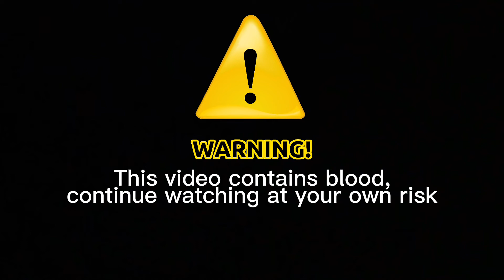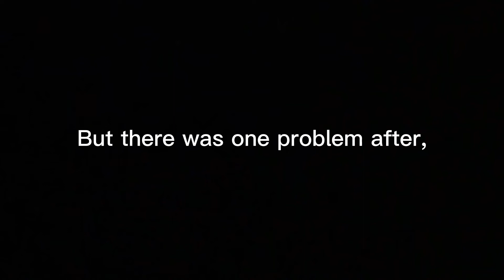Funtime Freddy’s Accident (Halloween Special)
When the show ended successfully, Funtime Freddy gets ready to go to sleep,

But there’s one problem, what could it be?